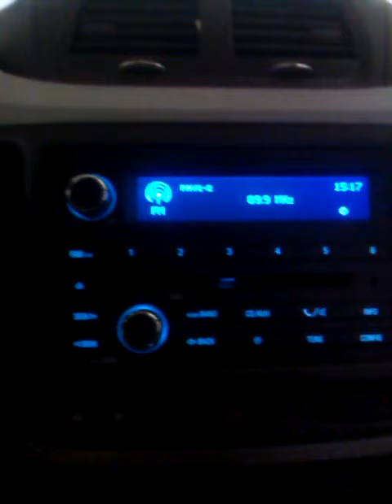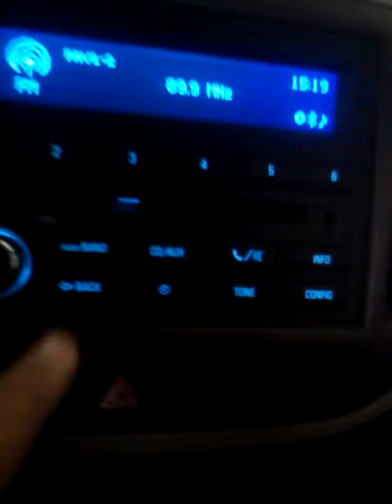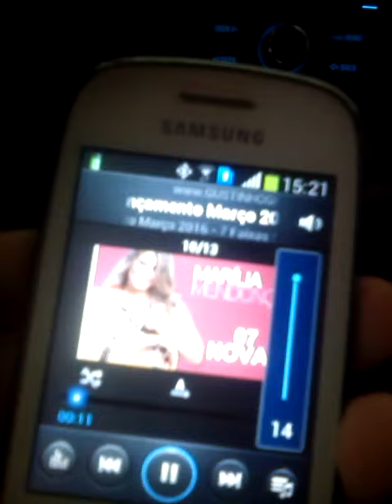Como conectar seu celular via bluetooth nos carros novos da chevrolet